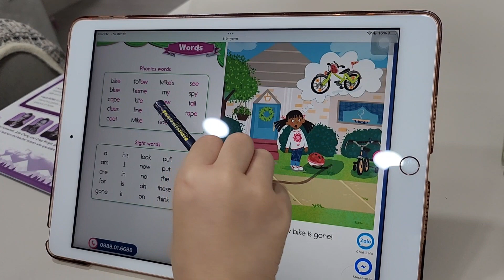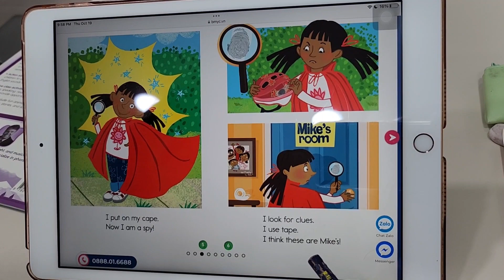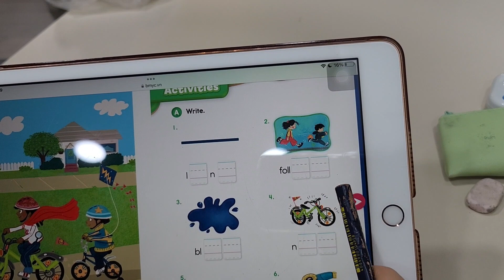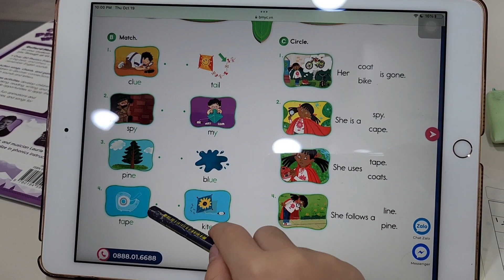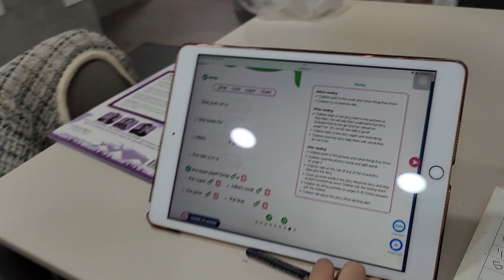Speed 2 task 16 part A story (1)